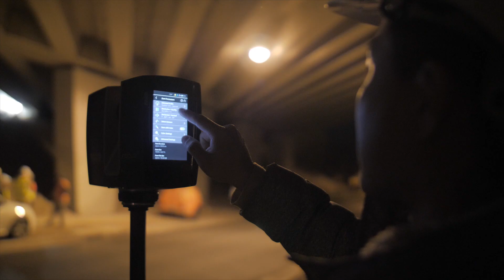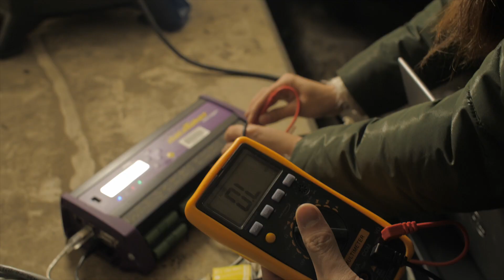Super load: Level Crossing Removal Project (LXRA)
When the Level Crossing Removal Project (LXRA) needed to shift twenty 270-tonne bridge structures across Melbourne, the Victorian State Government, VicRoads and their contractors relied on Monash engineers to monitor the critical road bridges along the route. Bridge engineering specialist, Dr Colin Caprani and Senior lecturer Pippa Connolly, led a group of academics and postgraduate students to develop a plan to analyse the bridges’ responses to the hefty ‘super loads’ passing overhead.